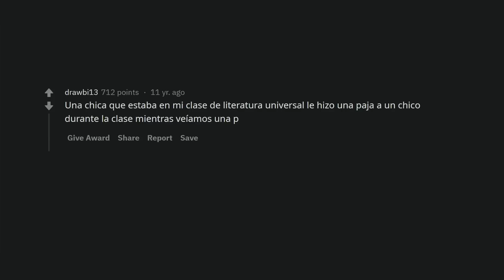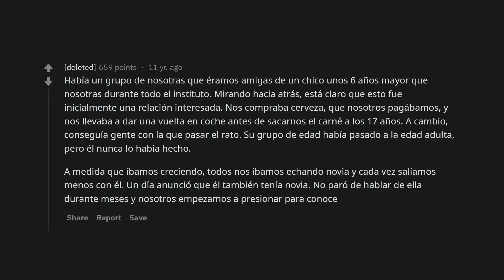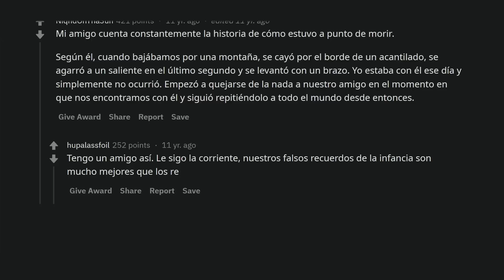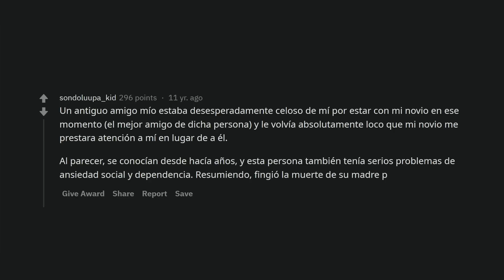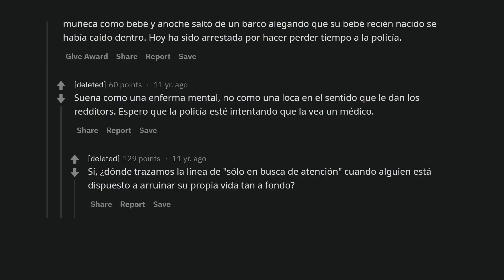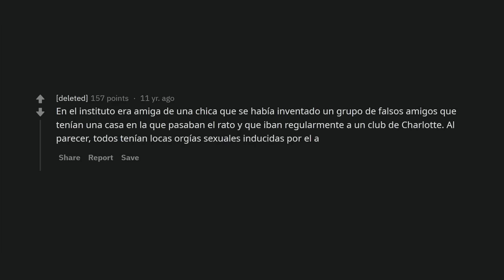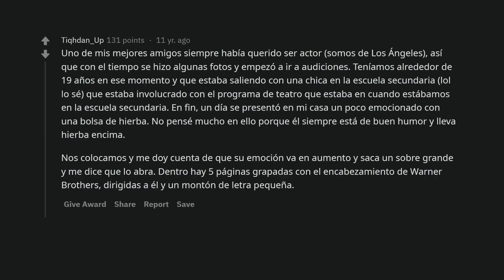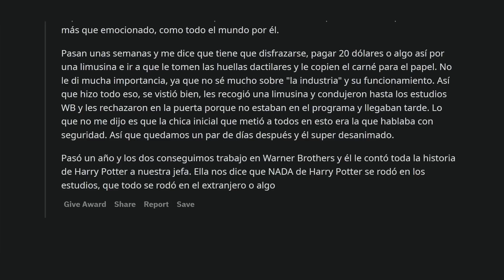¿Qué es lo más bajo que has visto caer a alguien para llamar la atención?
Hay momentos en la vida en los que nos enfrentamos a grandes desafíos y podemos estar al borde de la ruina. Sin embargo, es importante recordar que siempre hay una salida y que hay personas y recursos disponibles para ayudarnos a superar cualquier obstáculo.